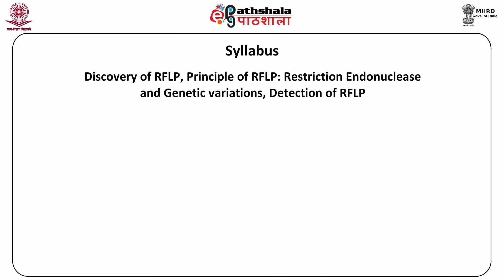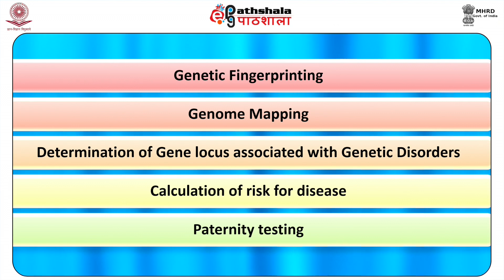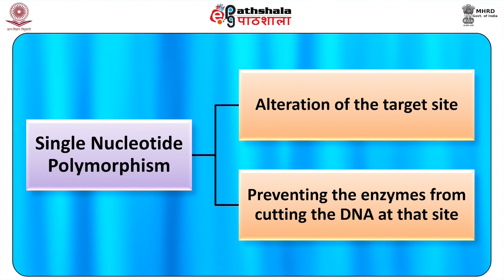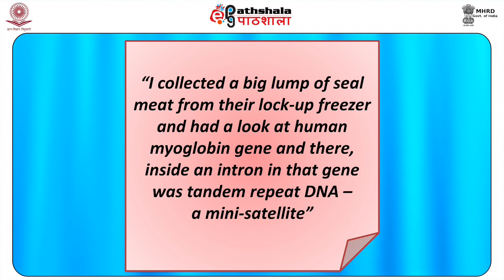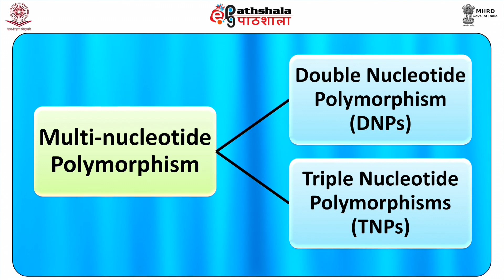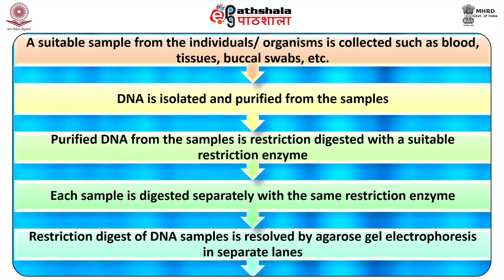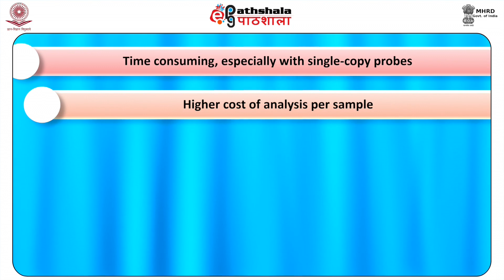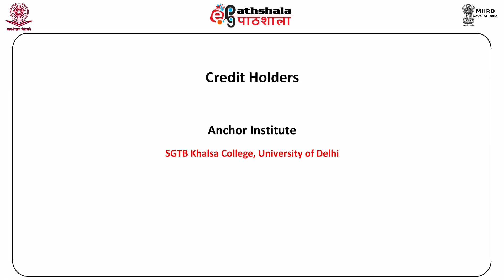M-15. RFLP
Paper:  DNA Forensics